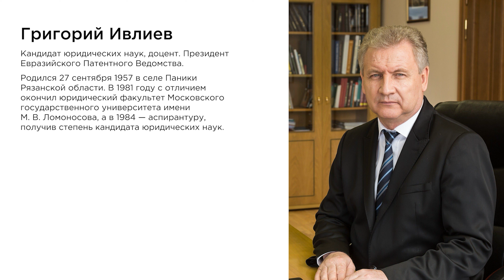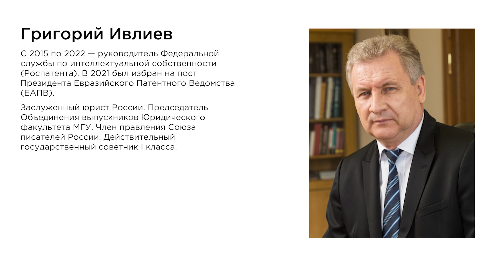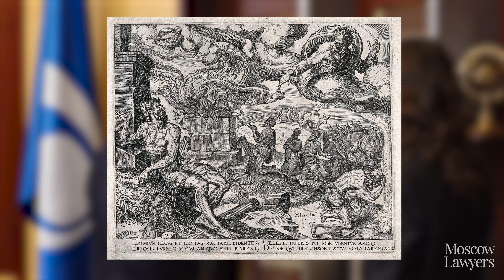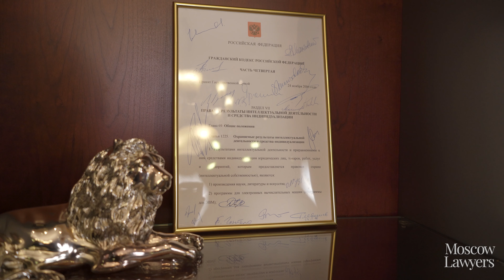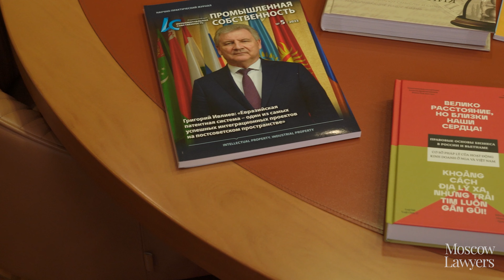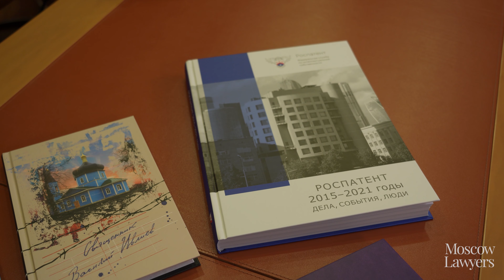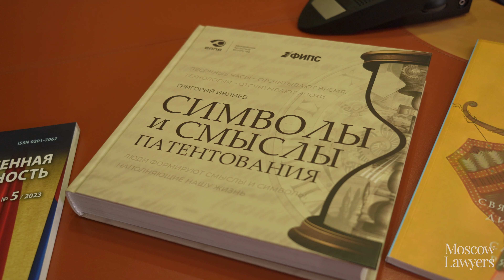Ивлиев Григорий Петрович (Евразийское патентное ведомство) о международном сотрудничестве и патентах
💡 Ивлиев Григорий Петрович (Евразийское патентное ведомство) о международном сотрудничестве, планах и удивительных патентах

и помните: Юристы тоже люди!

Высказывания участников выпуска отражают сугубо их мнение, которое не выражает мнение остальных героев видео и может не совпадать с позицией ведущих, других участников и членов команды Moscow Lawyers.

Временные метки беседы (тайм-лайны):

00:00 - начало
02:11 – изменения в карьерной траектории
04:57 – отличие от ведомств в других странах
10:49 – блиц
10:58 - про коллекцию гравюр
16:33 - про 4-ю часть Гражданского кодекса
20:53 - изменения работы в современных условиях
27:05 - какие заветные цели на ближайшие годы
30:38 – объединение выпускников юрфака МГУ
34:49 - патент, который удивил больше всего
42:20 - какова программа развития
47:28 - каковы личные цели
52:44 - в каком городе изобрели очки
54:06 - почему изобретатели забываются
56:30 - легенда о создателе зубной щетки
57:35 - про то, как книги объединяют народы
01:04:20 - титры